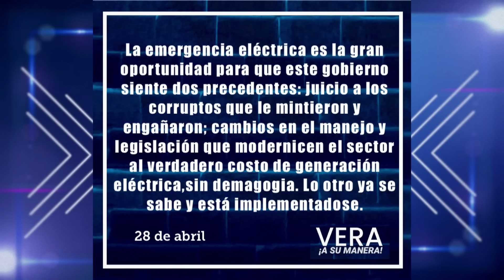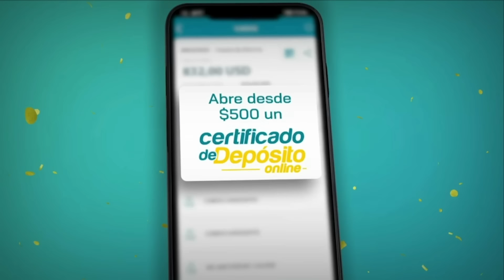VASM- Emergencia Eléctrica:1ras medidas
ROBERTO LUQUE
Ministro de Energía
Encargado